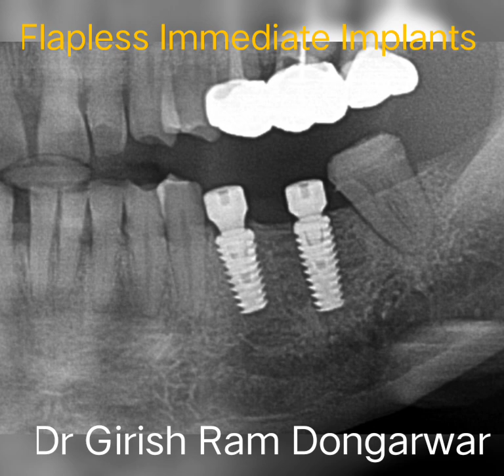Flpaless Immediate Dental Implants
Get your fixed teeth with the help of dental implants.